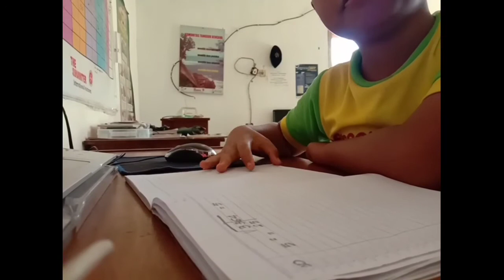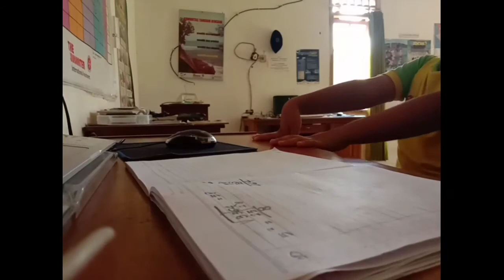VITO : PJJ... Matematika, mencari akar kuadrat.... Wolesss Boy... 💪🏼💪🏼💪🏼💪🏼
Ada yang lancar melewati fase ini...
Ada yang memilih menghindarinya...
Ada yang mencoba bertahan dalam kesesakan...